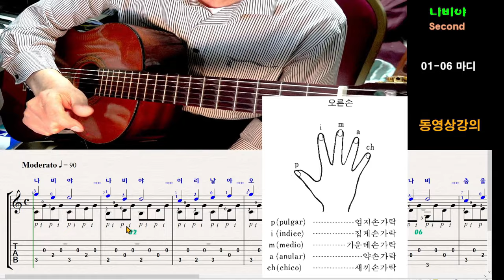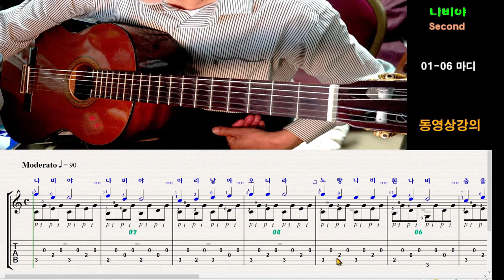나비야(scond) 01 - 06 Measure